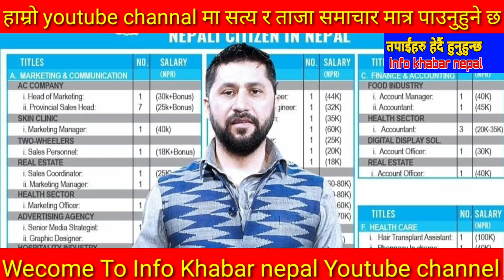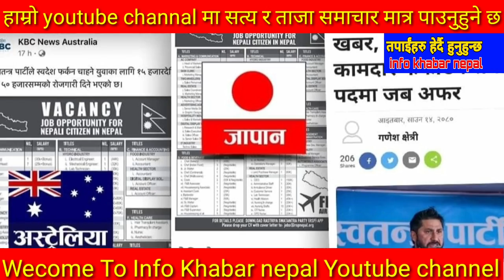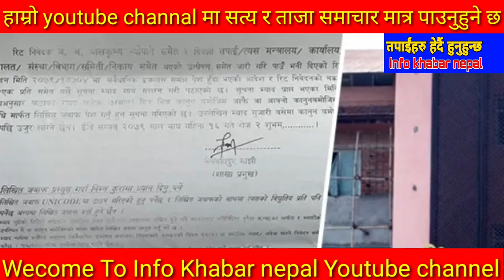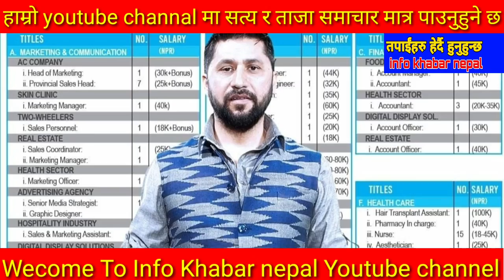Today News🔴Nepali News🔴Update🔴भोली साउन १९ गतेबाट nepali news|today nepali news mukhya taja Samachar